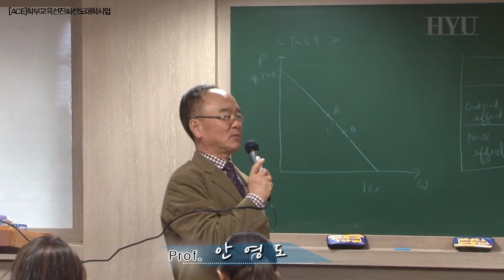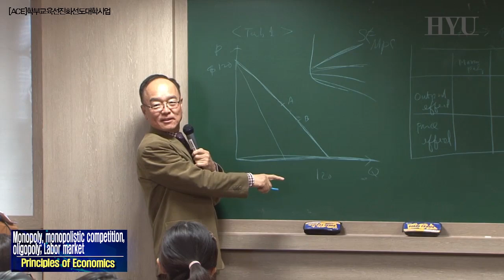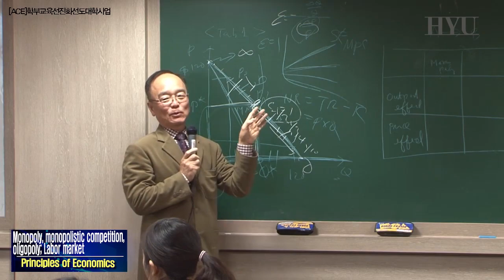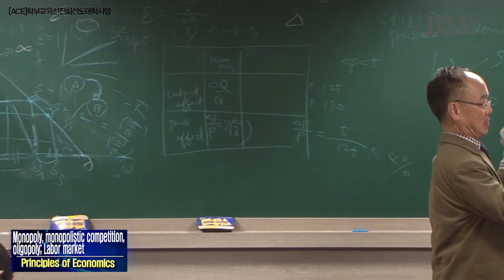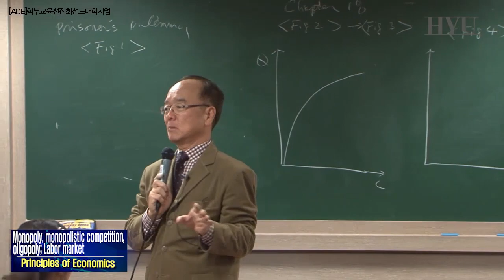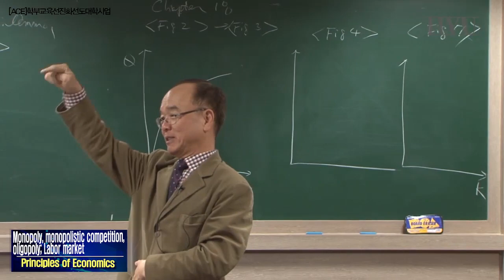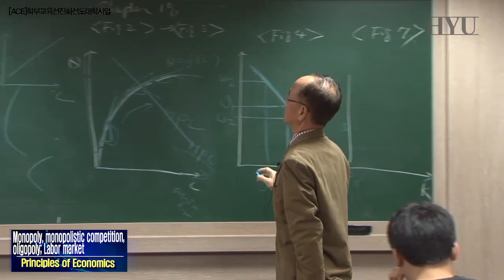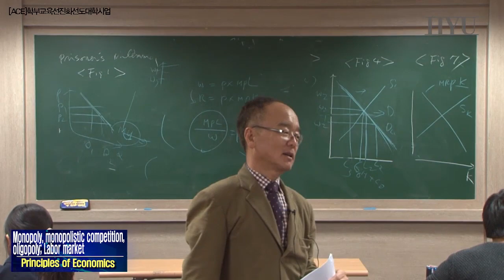경제학원리 14강 Monopoly, monopolistic competition, oligopoly; Labor market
Monoploistic competition is equivalent to monopoly is a small niche market. Oligopoly is explained with the game theory. The factor market, including the labor market, is similar to the product market.